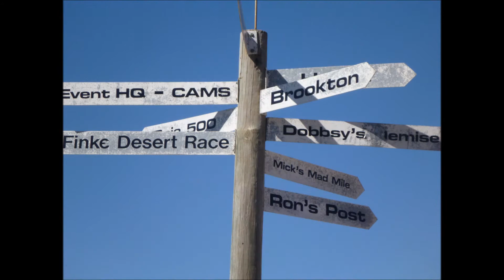2012 Hyden Ironman 300 in a Polaris RZR 900 SXS one 25km lap on Night Stage Deon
Hyden 2012 Ironman held at Smithy's place on 18 & 19 August 2012 in Western Australia. thanks to the WAGIN MOTORCYCLE club for organising the event.